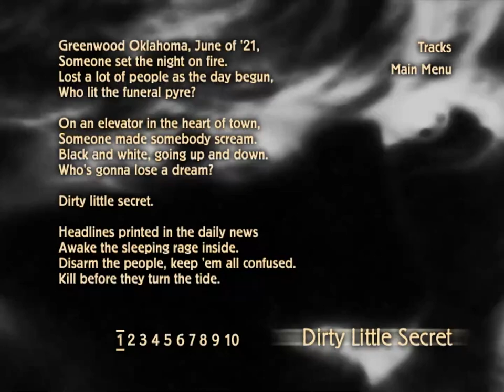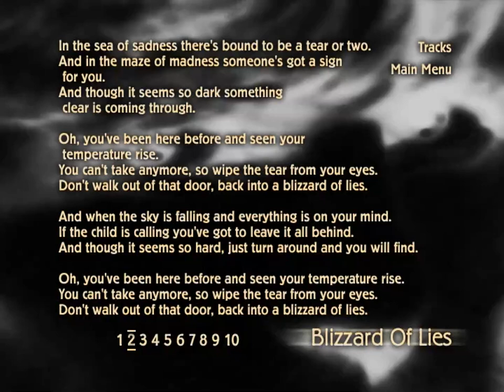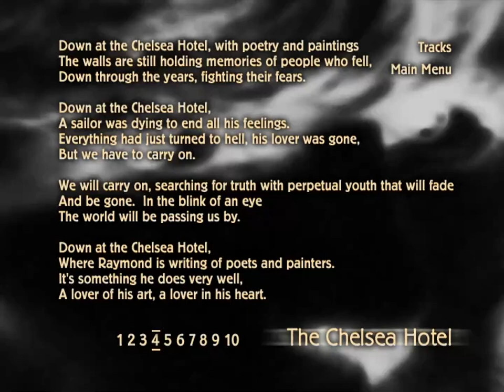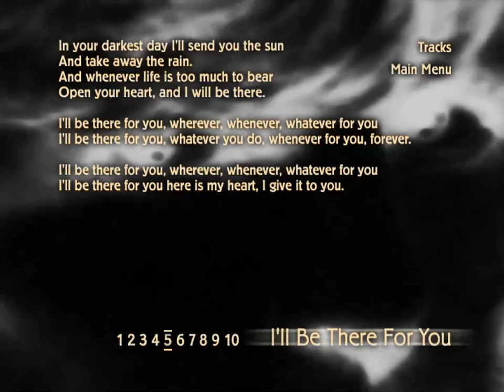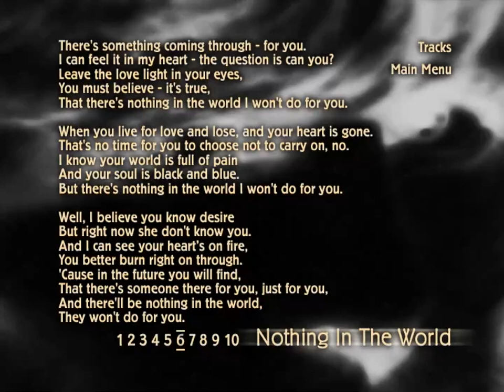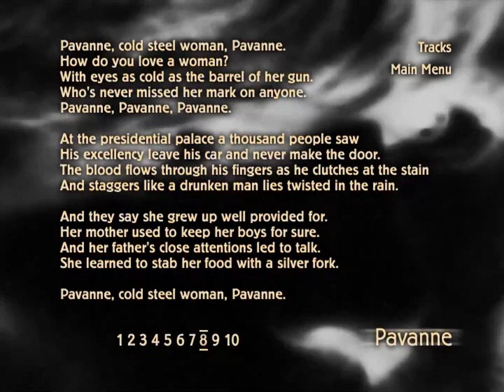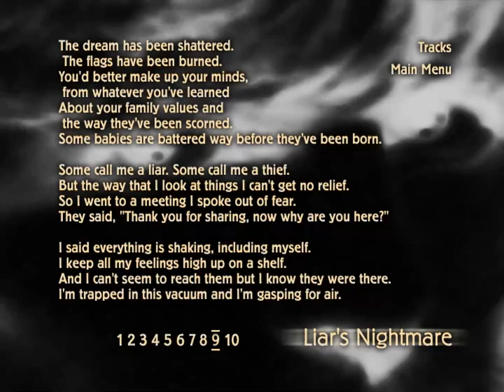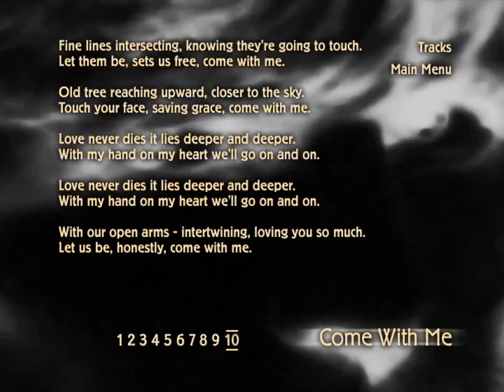Graham Nash - Songs For Survivors (Full Album)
There's lacking amount of this title being uploaded, so I thought upload for completeness.
The surround audio also don't downmix well, so a native stereo version is uploaded separately.
[Tracklist & Timestamp]
00:00 Menu
00:10 Dirty Little Secret
04:35 Blizzard Of Lies
08:46 Lost Another One
12:09 The Chelsea Hotel
16:05 I'll Be There For You
19:46 Nothing In The World
25:04 Where Love Lies Tonight
28:14 Pavanne
33:19 Liar's Nightmare
41:31 Come With Me

The audio is ripped from DVD-Audio of 24bit/48kHz LPCM stereo.

2002 Artemis Records / Epic